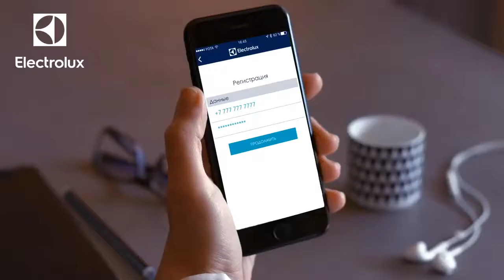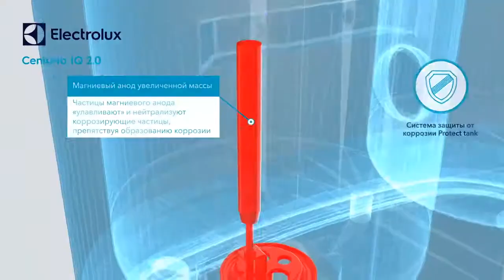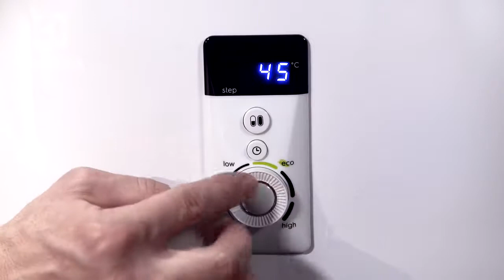Накопительный водонагреватель Centurio IQ 2 0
Товар: [#​1061062, #1061061, #1061059, #1061053, #1061064, #1061065, #1061066, #1061068]